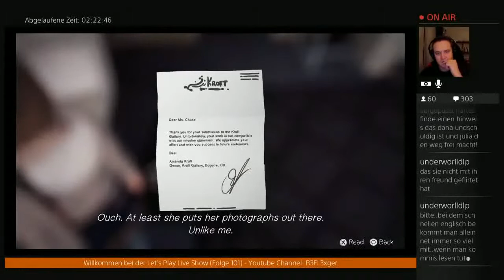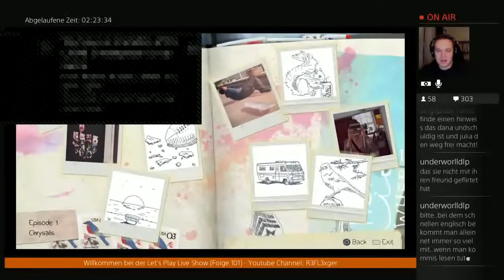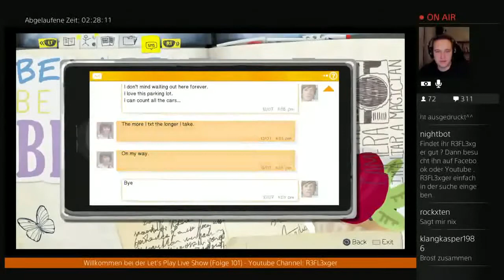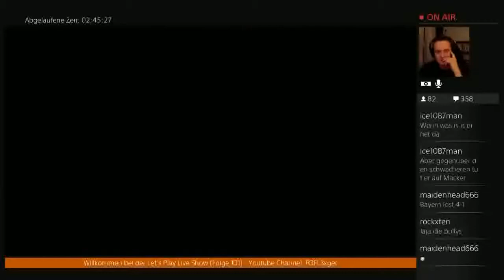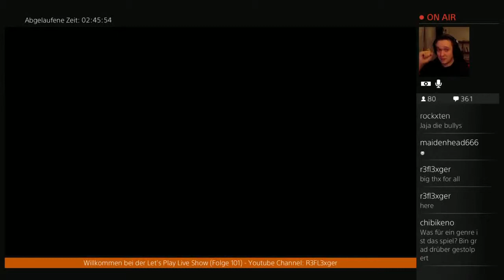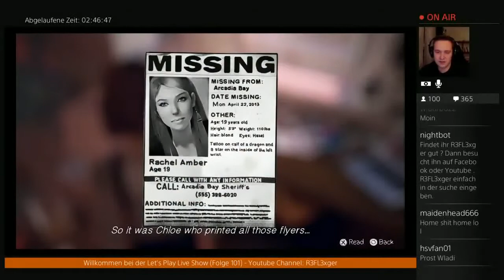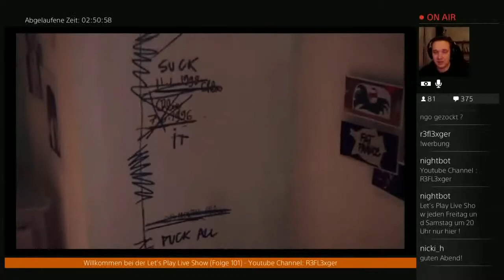Let's Play Life is Strange (Episode 1){German}#6 Zurückspulen klingt nicht gut